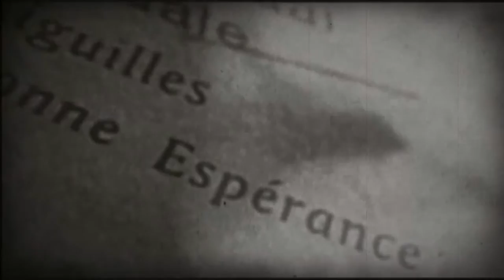Le Cap- Le Voyage de Noz - Bonne Espérance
Album BONNE ESPERANCE 2010